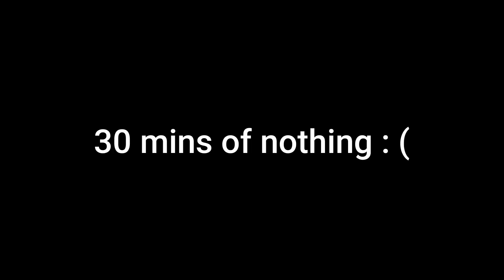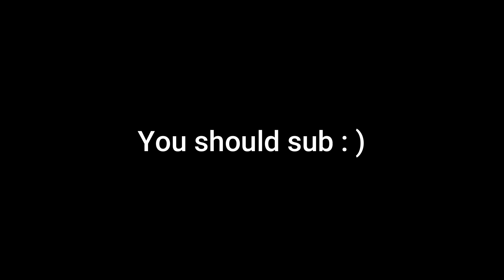Searching for MONSTER bass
I've been testing these waters for over two years. Unfortunately Lake Jocomo loves to test the fishermen back.

white rod: Abu Garcia veritas PLX casting rod.
Baitcaster: Shimano Curado DC
Favorite Spinning reel: Daiwa Tatula 4000 spinning reel
Favorite Baitcaster: Daiwa Tatula 100H